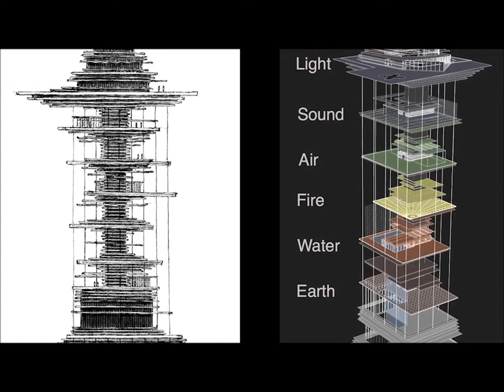The world's most expensive home belongs to????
The world's most expensive home belongs to an Indian and is located in India.